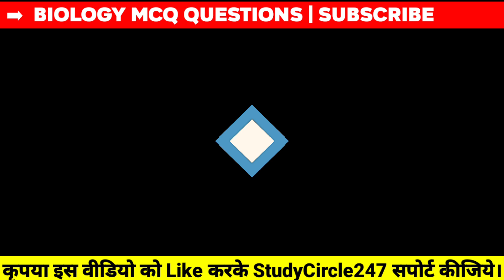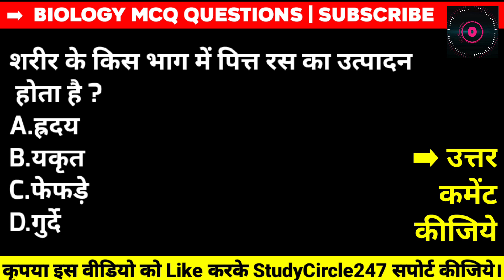NEET 2023 Digestive System Objective Questions | मानव पाचन तंत्र ऑब्जेक्टिव प्रश्न।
studycircle247 के इस वीडियो में हम देखेंगे - NEET 2023 Digestive System Objective Questions | मानव पाचन तंत्र ऑब्जेक्टिव प्रश्न। @StudyCircle247

📘 Biology Topic Wise -

📚 Zoology (जन्तु विज्ञान) -

📘 NEET 2023 Biology Practice Set -